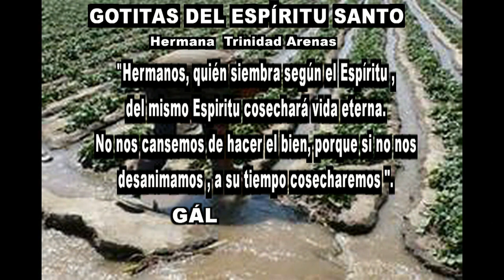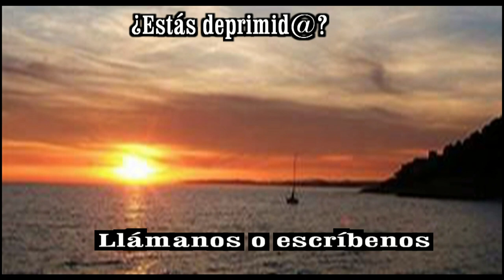GOTITAS DEL ESPIRITU SANTO AÑO 4 NUMERO 41 24 DE SEPTIEMBRE